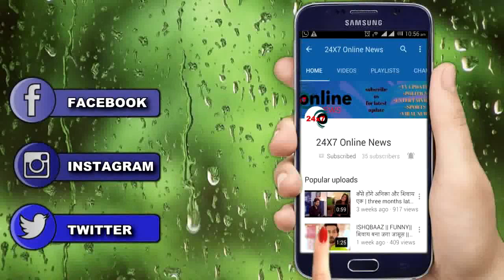NIMKI MUKHIYA || 21 JUNE || Upcoming Twist || तेतर सिंह को सज़ा दिलवाएगा BABBU